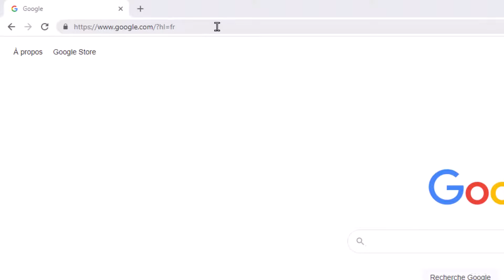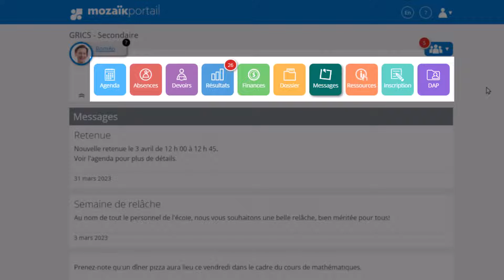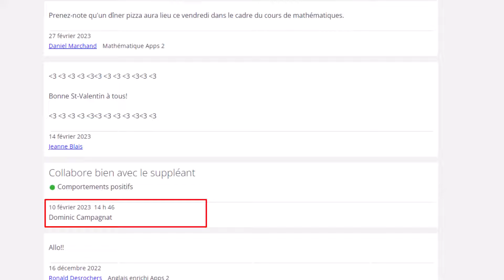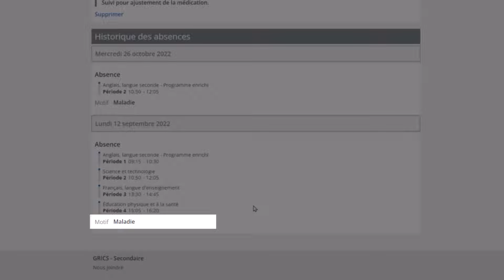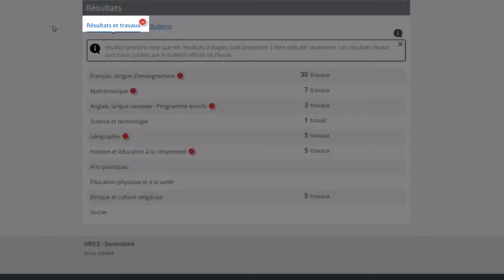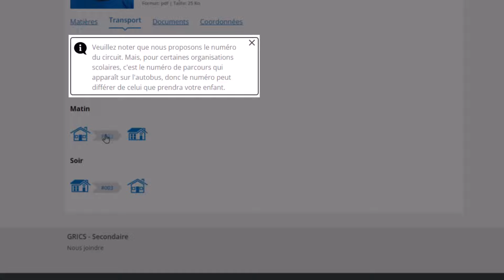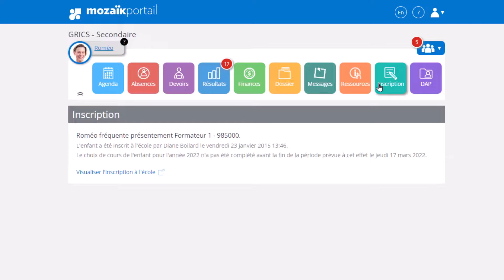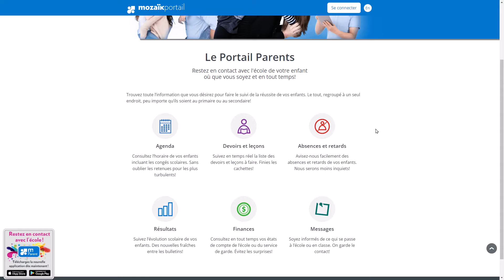Mozaik-Portail pour les parents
Avec Mozaïk-Portail Parents, restez en contact avec l’école de votre enfant où que vous soyez et en tout temps!

Trouvez toute l’information que vous désirez pour faire le suivi de la réussite de votre enfant. Le tout, regroupé à un seul endroit, peu importe qu’il soit au primaire ou au secondaire.

Voyons comment accéder au portail et parcourons les différentes tuiles qui comprennent plusieurs informations importantes.

00:00 Introduction
00:47 Accéder et se connecter
01:48 Page d'accueil
02:21 Découvrez les différentes tuiles du portail
02:42 Messages
04:07 Agenda
04:58 Absences
06:27 Devoirs
06:52 Résultats
08:15 Finances
08:43 Dossier
10:13 Ressources
10:53 Inscription
11:30 DAP
12:47 Conclusion

NOTE IMPORTANTE: Sachez qu’il est possible que votre portail ne contienne pas les tuiles mentionnées dans cette vidéo. Le choix de l’affichage des tuiles est paramétré par l’école de votre enfant.

Avec le Portail Parents, profitez de la centralisation des informations concernant le parcours scolaire de votre enfant au même endroit et communiquez facilement avec les enseignants et autres membres du personnel de l’école​.

Nous vous rappelons que le Portail Parents est un produit en constante évolution. Des améliorations ou de nouvelles fonctionnalités s’ajouteront au fil du temps. ​

Vous êtes maintenant prêts à utiliser votre portail. Rendez-vous au pour le découvrir!